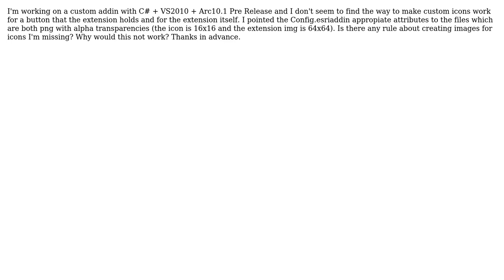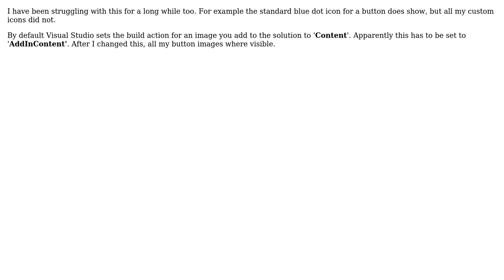GIS: ArcGIS custom addin icon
With thanks & praise to God, and with thanks to the many people who have made this project possible! | Content (except music & images) licensed under CC BY-SA | Music | Images & others | With thanks to user Sebastian user JsP user Hornbydd and the Stack Exchange Network Trademarks are property of their respective owners. You are responsible for your own actions.